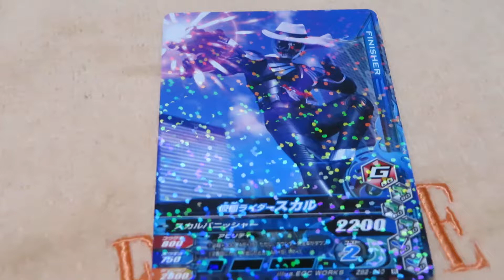ガンバライジング ズバットバットウ2弾カード 仮面ライダースカル